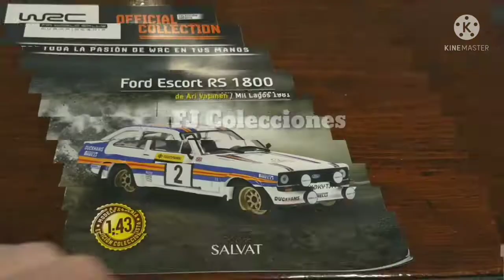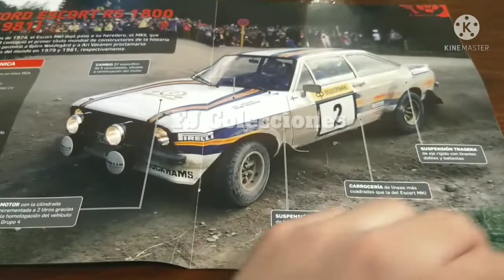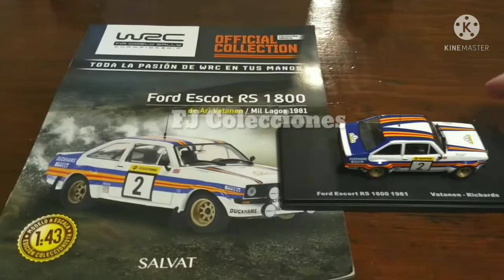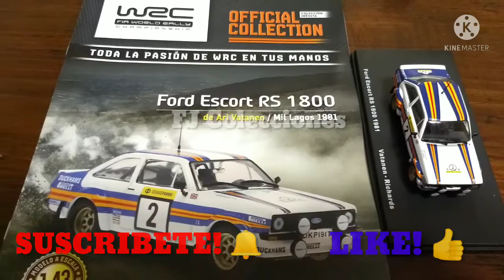Colección Oficial WRC | Ford Escort RS 1800 de Vatanen/Richards (Mil Lagos 1981) - Salvat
Hola, les comparto la entrega número 11 de la Colección Oficial de World Rally Championship de Salvat, el Ford Escort RS 1800 de Vatanen y Richards de la temporada de 1981, en la que se consagró campeón mundial.
Escala 1/43.